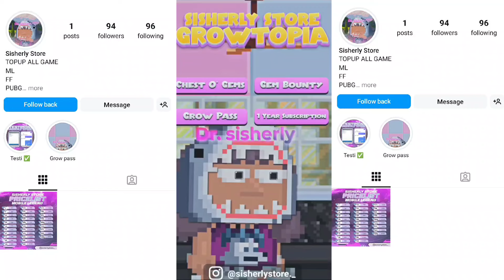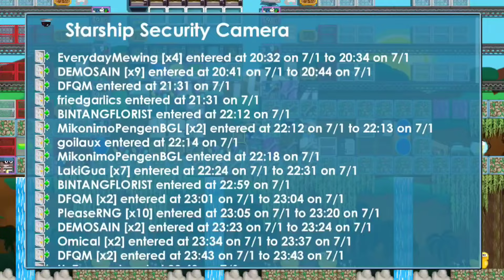AKU MENCOBA PROFITAN RICH/FAMOUS Growtopia DAN INI HASILNYA!! (SHOCKKK BERAT!!!)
i'll Be Posting Lots Of Info There
5x Ur World Locks WITH THIS!!! Growtopia Profit 2023